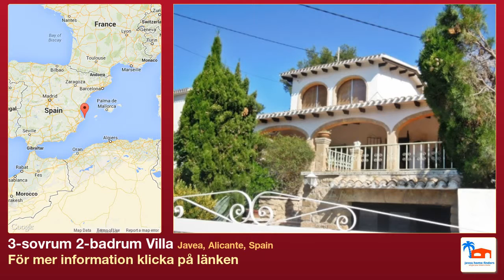3-sovrum 2-badrum Villa till salu i Javea, Alicante, Spain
Mer information på Villa till salu i Javea, Alicante, Spain med 3 sovrum, 2 badrum